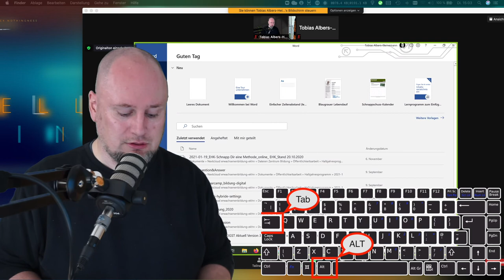Mit Alt+Tab die Anwendungsfenster schnell wechseln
Ein kurzes Video, in dem ich zeigen, wie mit den Alt+Tab Tasten schnell und unkompliziert Anwendungsfenster gewechselt werden können.